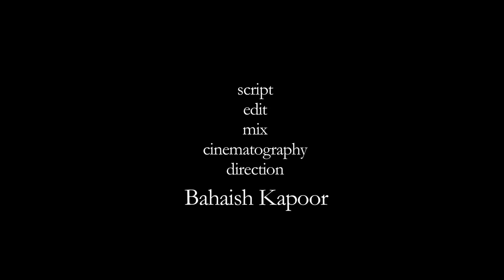"Bitter Truth" Starring Ketaki Mategaonkar by KNK Acting Institute (2017)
A conversation as a relationship arrives at a fork in the road.

featuring-KETAKI MATEGAONKAR and Ankit Malik.

This film has been created by KNK Acting  Institute